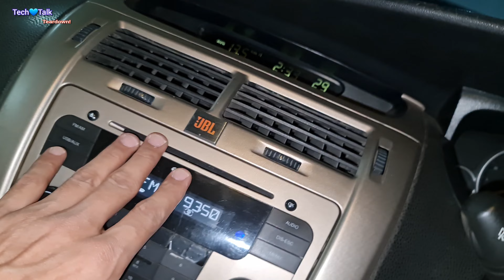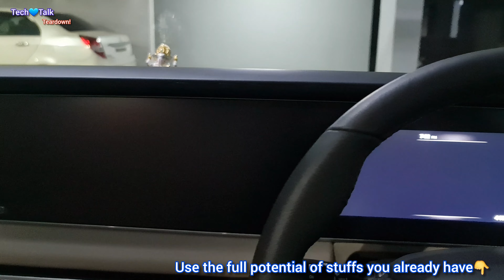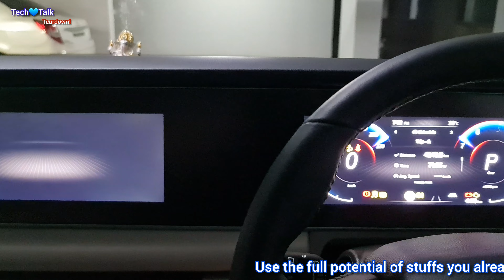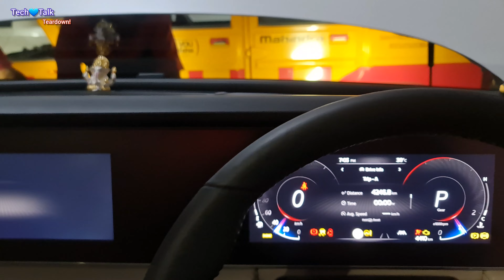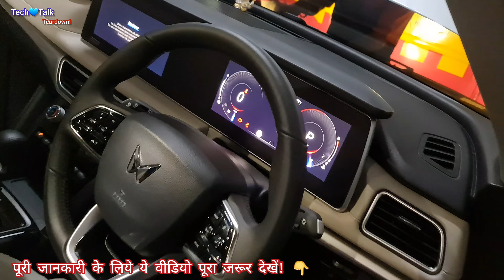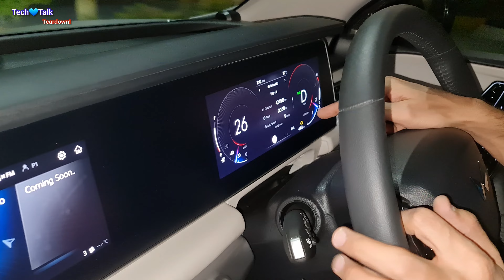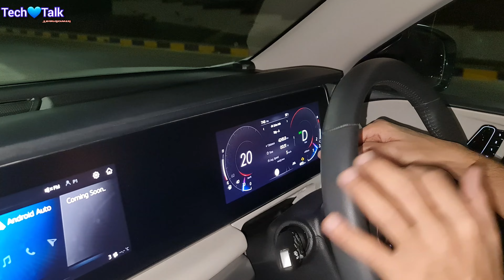what you should do when automatic car break down! 🤦‍♂️How to fix dis? should you avoid lond drive ?